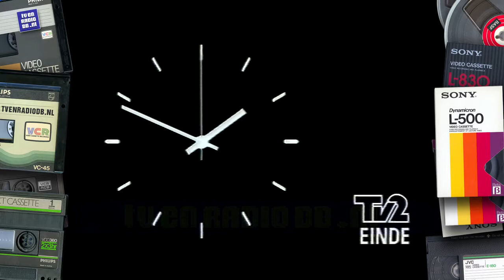TV: AVRO - Omroeper Roeland Kooijmans Sluit Af, Eind Leader, Nederland 2 Klok (19900303)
Roeland Kooijmans sluit de AVRO avond af. AVRO einde leader en Nederland 2 klok. Uitgezonden op 3 maart 1990.